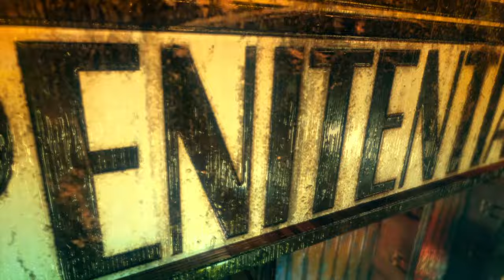DmC Devil May Cry™: Definitive Edition rage